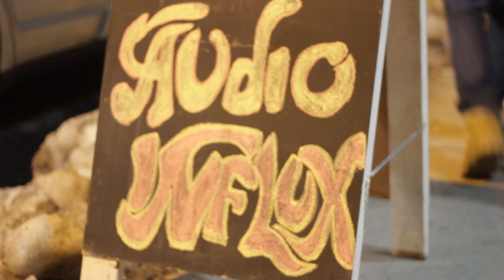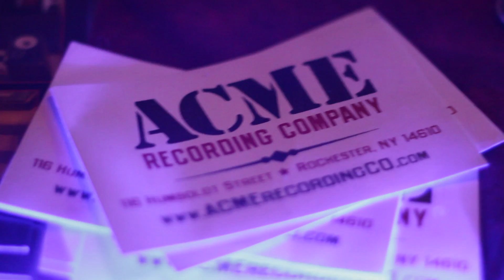Here Comes The Audio Release Party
AudioInflux's EP release in Rochester, 2013.